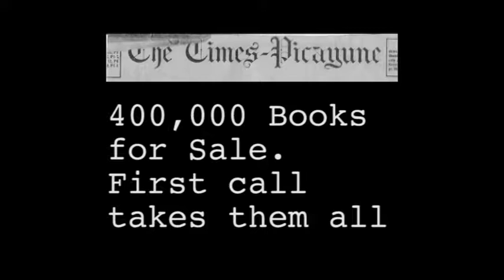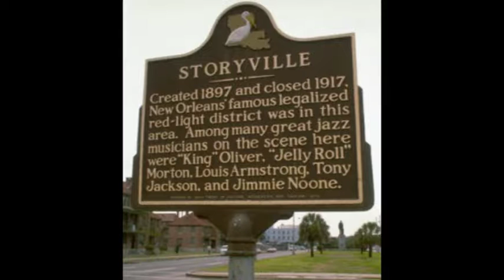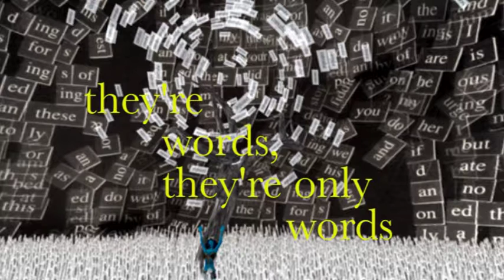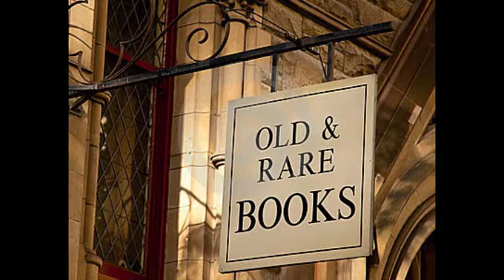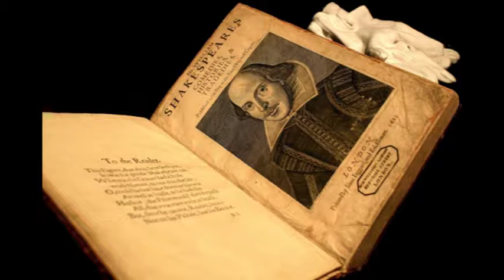Words, They're Just Words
Video adaptation of the story "Words, They're Just Words" from Else Fine by John Riley.